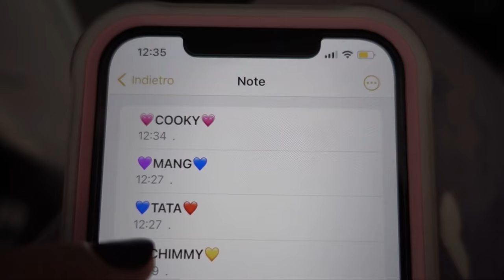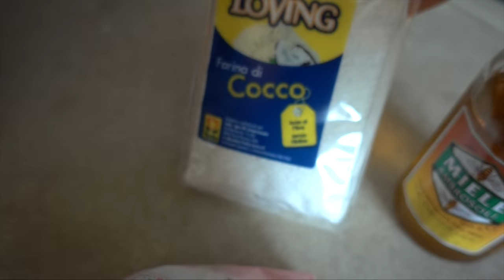PREPARO LA VALIGIA PER...✈️ | DailyVlog 8.3.22